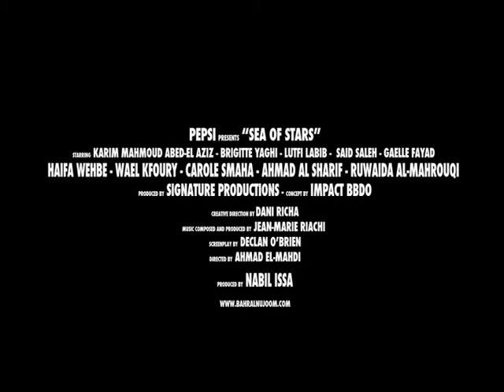SOS Movie Trailer